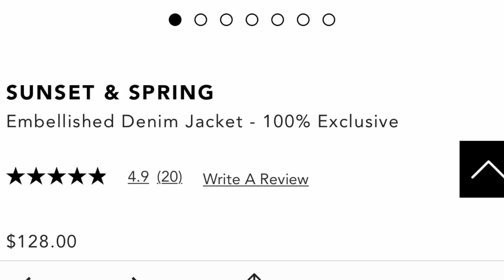DIY Chaqueta de Jean con diseño de perlas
Hola a todos(as) este es mi primer video en español!!
queria poder llegar a una audiencia mas grande y decidi hacer este video en ingles y español.

Bienvenidos a mi canal si no nos hemos conocido mi nombre es Jenge Marie.

Para este DIY los materiales que use fueron los siguientes:
1. Perlas de Michaels 8mm, ahora en venta por $3 dolares

2. Hilo blanco o perlado Polyester

3.Aguja

4. Tijeras